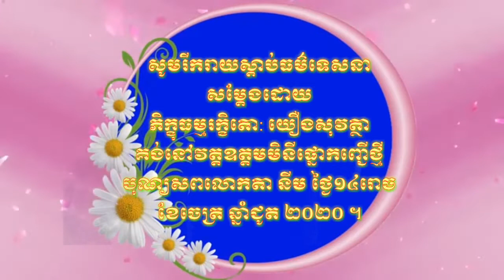Sowattha បុណ្យសព លោកតានីម ភូមិកញ្ឆាង តាអង់,មីទូ,ខេត្តសុកត្រាំង( ឃ្លាំង ) 21/4/2020 ។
Chùa Phnô Kanh chơ thmay ( cần giờ mới) ấp cần giờ ll, xã tham Đôn, huyện Mỹ xuyên, tỉnh sóc Trăng. Quê rằng ở ấp bét tôn, tôn xã Phú Mỹ, mỹ tú,st.
- Facebook duongvatha sowattha
- YouTube sowattha
- Facebook chùa cần giờ
ĐT: 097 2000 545 + 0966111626
សូមអរគុណនិងអរព្រះគុណ ។🙏🙏🙏🙏🙏🏵🏵🏵🏵🏵🏵🏵🏵🏵☸☸☸☸☸☸☸☸☸☸☸☸🎙🎙🎙🎙🎙🎙🎙🎙🎙🎙🎙🎙🎙😋😋😋😋😋😋😋😋😋😋😋😋😋💫💫💫💫💫💫💫💫💫💫💫💫💫